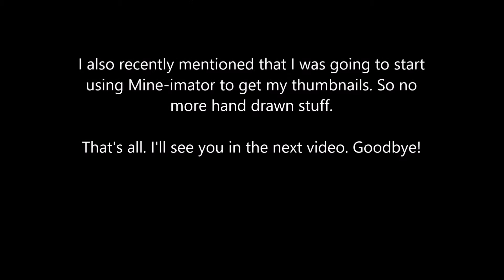Windows 10 Update Series Part 2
More info, I doubt there is a part 3.